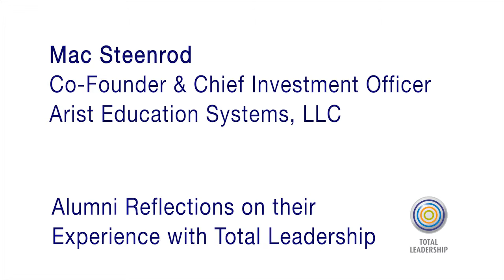Mac Steenrod, Co-Founder & Chief Investment Officer Artist Education Systems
Pro-active vs. reactive. Analyze core values.